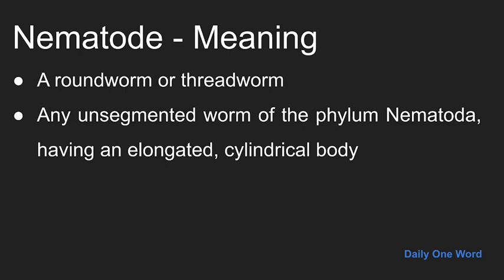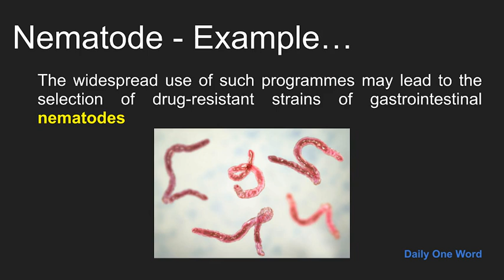Meaning of Nematode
Meaning, Example and Pronunciation of word Nematode